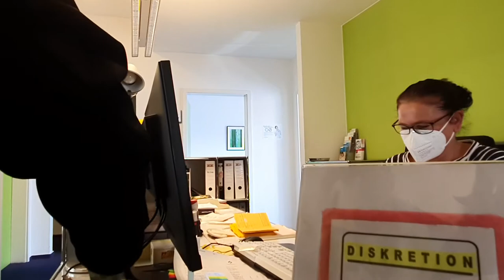화이자백신🇩🇪 접종 및 후기Pfizer vaccaination & Cotoleta di Maiale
-독일에서 화이자 접종 및 리뷰를 합니다.
-화이자 접종 후 증상은 무었이 있는지를 알려줍니다.
-백신 접종을 하기 위한 절차
-백신 접종 2차 접종은 어떻게 하는가?
-백신 접종 후 프랑크푸르트 최고의 중국집에서 짜장면 사먹기